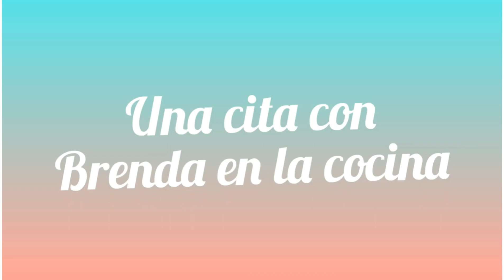COMO PREPARAR TEJUINO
Receta de como preparar tejuino en casa paso a paso